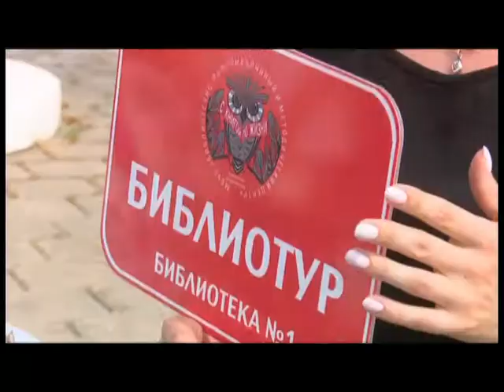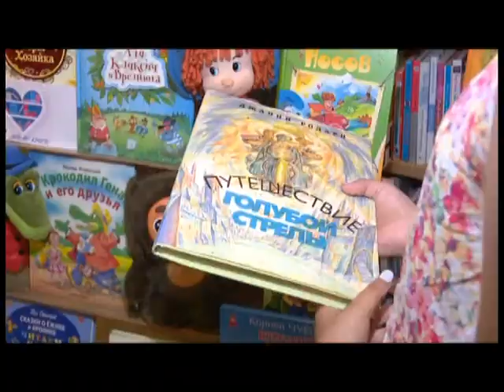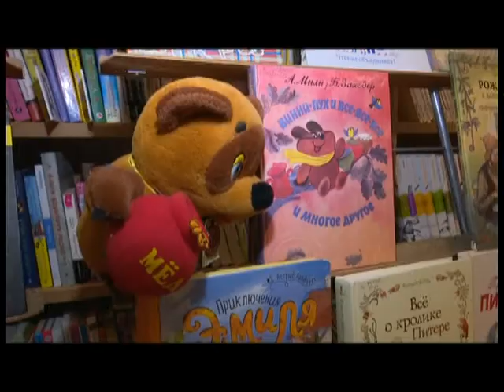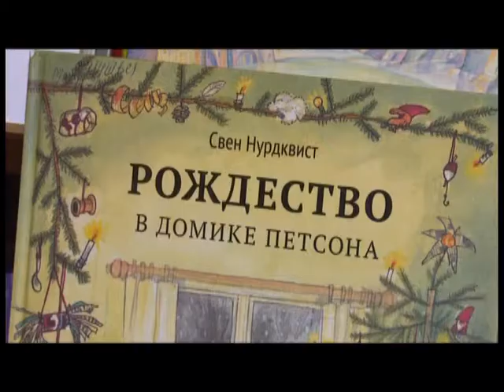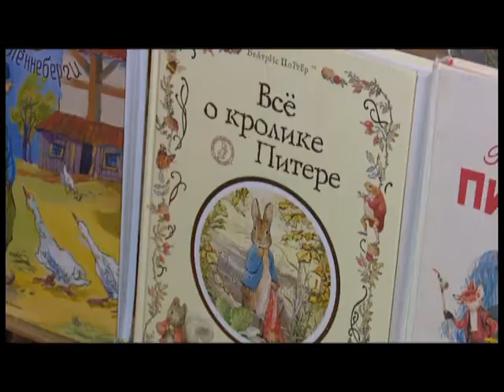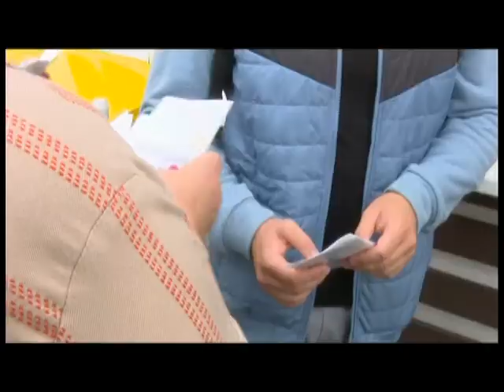Главная тема 18 08 2021